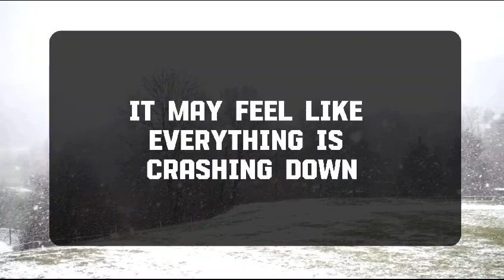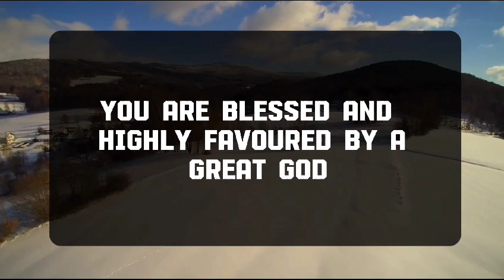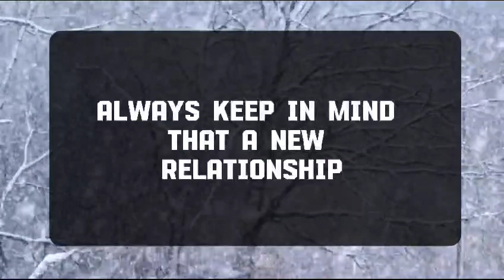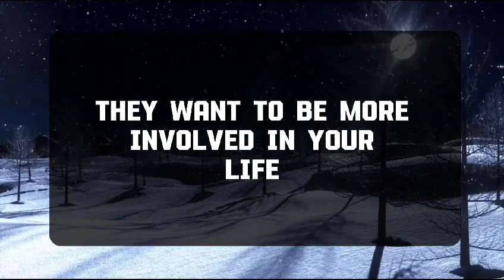Angel message: GOD SAYS YOU MAY NOT HAVE KNOW THIS BEFORE, BUT God message || Universe message